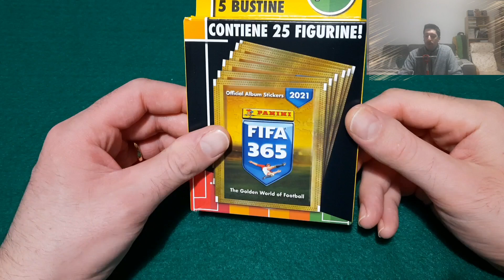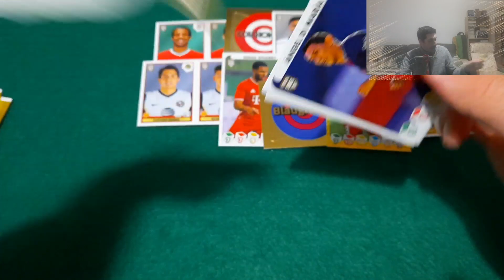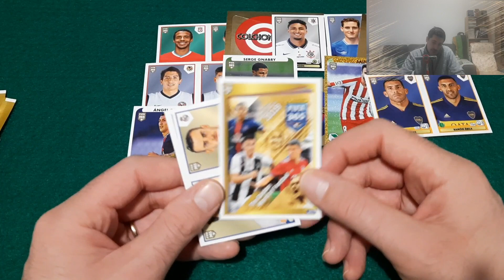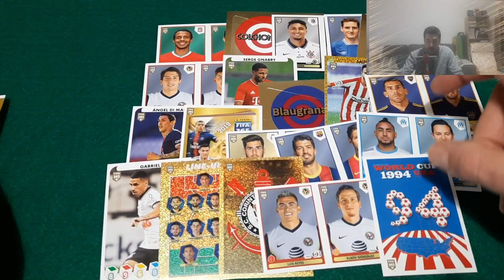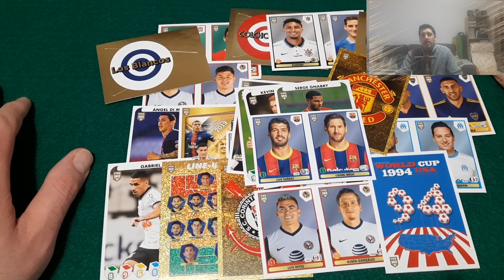Lionel Messi, Neymar e tanti altri in questo spacchettamento di Fifa 365 2021!!!!!